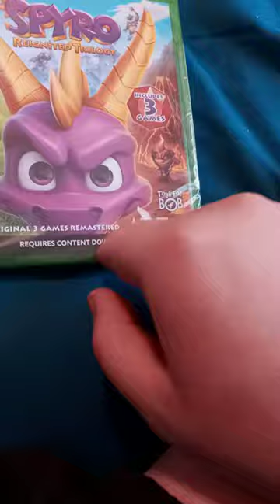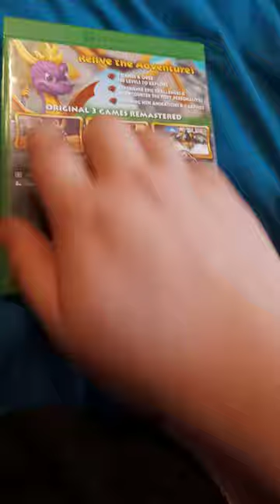Spyro Reignited Trilogy Xbox One Unboxing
Crash Bandicoot Same thing